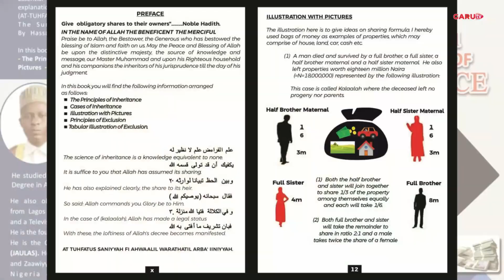Benefits and Importance of Ramadan by Alh. Khaleefah Kamil Awwal Garu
Lecture by Alh. Khaleefah Kamil Awwal Garu
Topic: Benefits and Importance of Ramadan